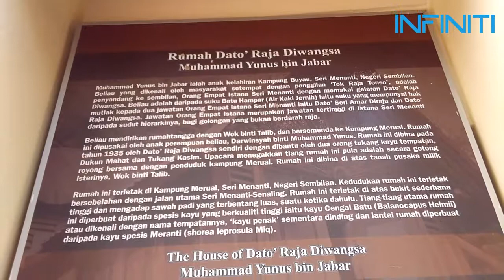RUMAH DATUK RAJA DIWANGSA MUHAMMAD YUNUS BIN JABAR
Rumah ini milik salah seorang individu bergelar Orang Empat Istana Seri Menanti. Beliau ialah Datuk Raja Diwangsa Muhammad Yunus bin Jabar.

Datuk Raja Diwangsa juga dikenali sebagai Tok Tonso di kalangan masyarakat di Kampung Merual, Seri Menanti. Rumah ini asalnya dibina di atas sebidang tanah pusaka milik isterinya yang bernama, Wok binti Talib.